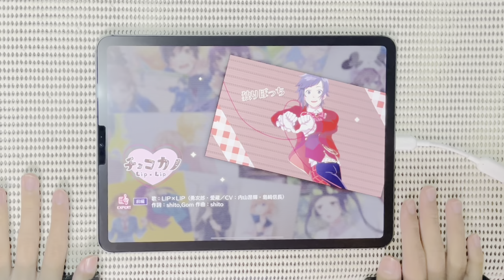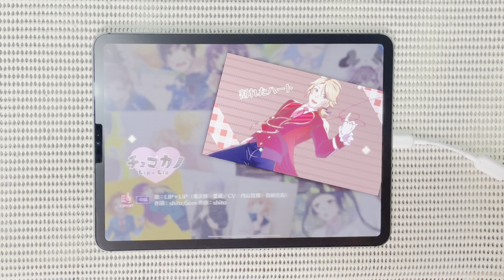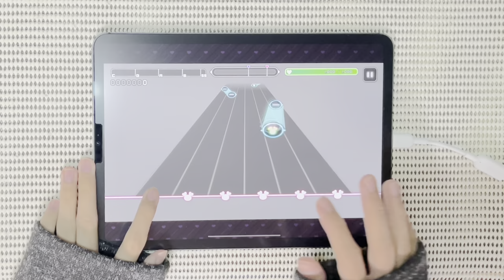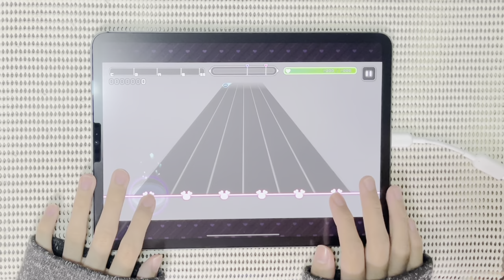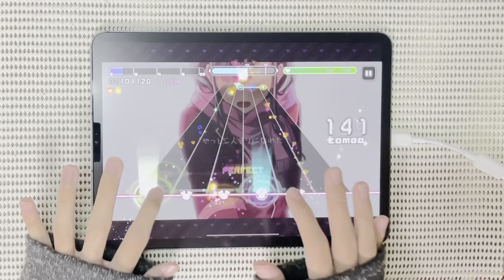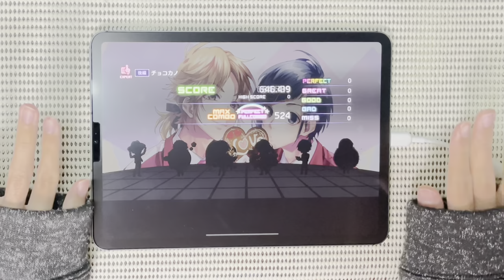【ハニプレ】チョコ貰えるかわからない咲夜が、チョコカノやる🍫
全部初見でパフェコンできました！
うれしいですっ(っ ॑꒳ ॑c)

ｰｰｰｰｰｰｰｰｰｰｰｰｰｰｰｰｰｰｰｰｰｰｰｰｰｰｰｰｰｰｰｰｰｰｰｰｰｰｰ
◇アイコン絵◇
あみち
ｰｰｰｰｰｰｰｰｰｰｰｰｰｰｰｰｰｰｰｰｰｰｰｰｰｰｰｰｰｰｰｰｰｰｰｰｰｰｰ

ｰｰｰｰｰｰｰｰｰｰｰｰｰｰｰｰｰｰｰｰｰｰｰｰｰｰｰｰｰｰｰｰｰｰｰｰｰｰｰｰｰｰｰ